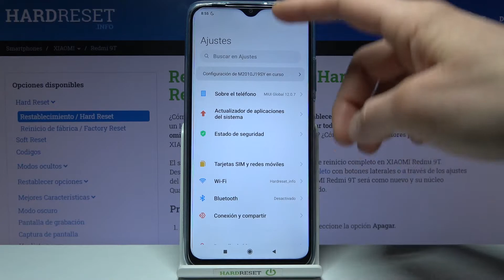Cómo activar opciones para desarrolladores en XIAOMI Redmi 9T - modo desarrollador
Hoy te mostramos cómo activar opciones de desarrollador en XIAOMI Redmi 9T. Sigue el tutorial y descubre cómo activar y desactivar el modo desarrollador en tu celular Redmi en un par de segundos.

¿Cómo activar opciones para desarrolladores en XIAOMI Redmi 9T? ¿Cómo activar el modo desarrollador en XIAOMI Redmi 9T? ¿Cómo desactivar opciones de desarrollador en XIAOMI Redmi 9T? ¿Dónde están las opciones de desarrollador en XIAOMI Redmi 9T? ¿Cómo ser desarrollador en XIAOMI Redmi 9T?